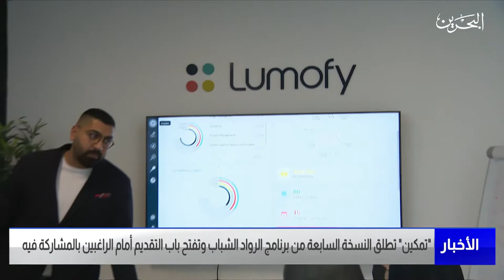مركز الأخبار : تمكين تطلق برنامج الرواد الشباب وتفتح باب التقديم أمام الراغبين في المشاركة فيه